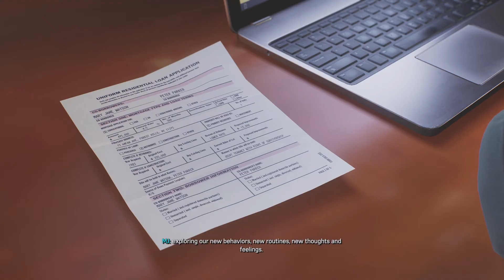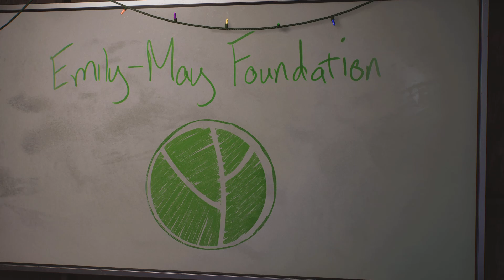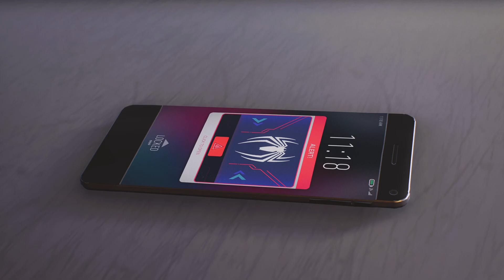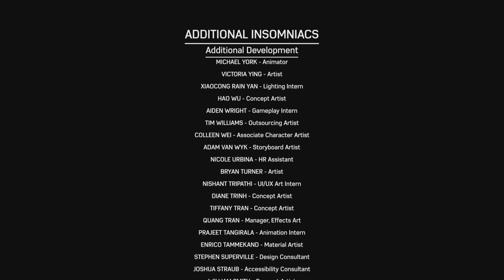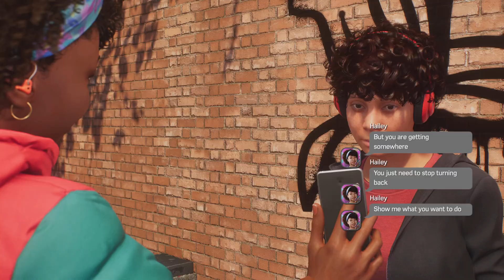Marvel's Spider-Man 2_20240310122934